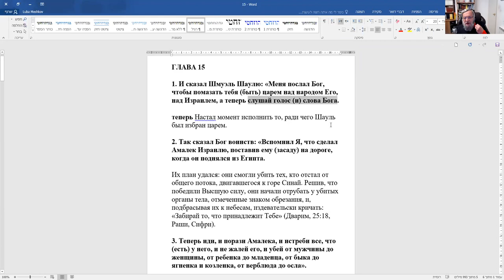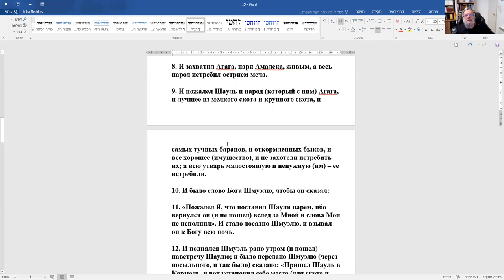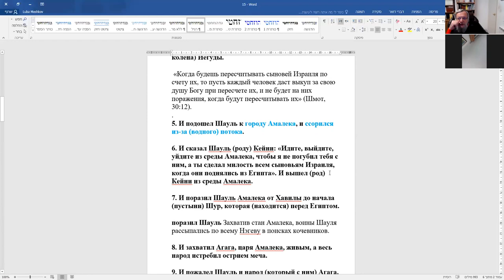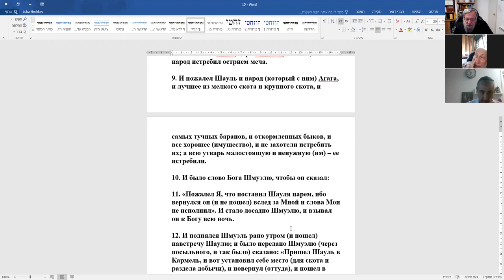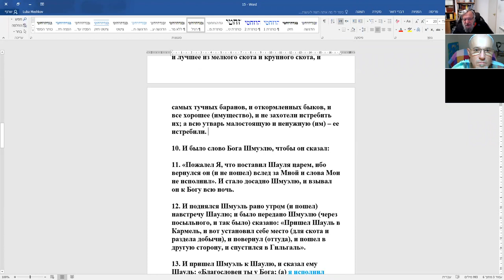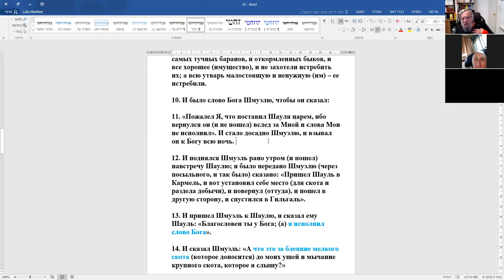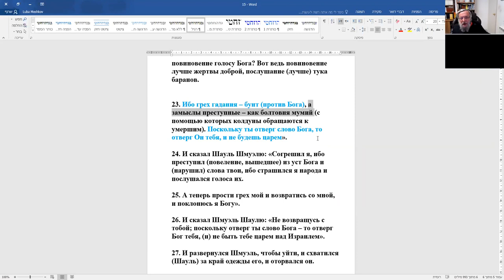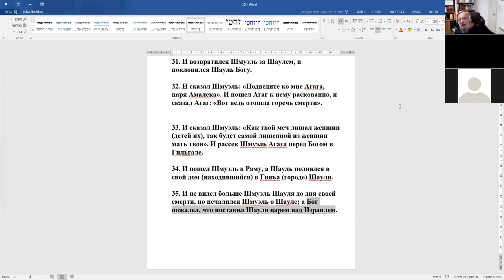Ошибка Шауля. Божественный дух оставляет Шауля.рав Зеев Мешков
Продолжаем изучение книги "Шмуэль Алеф". Тот, кто не готов истребить племя Амалека, не может быть царем. Ошибка Шауля. Божественный дух оставляет Шауля. В доме Ишая.», рав Зеев Мешков.
Тем, кто еще не зарегистрировался на лекции этого курса, одноразовая регистрация